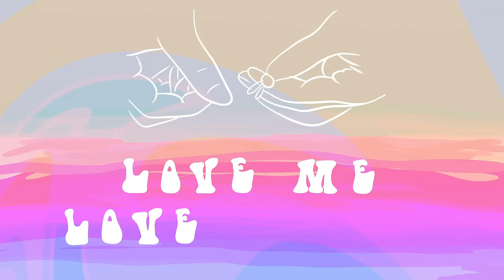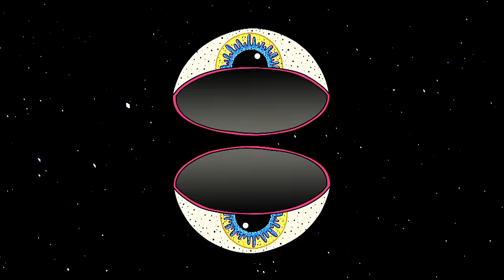Coleman Hell - Flowerchild (Lyric)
Music video by Coleman Hell performing Flowerchild. (C) 2016 Columbia Records, a Division of Sony Music Entertainment